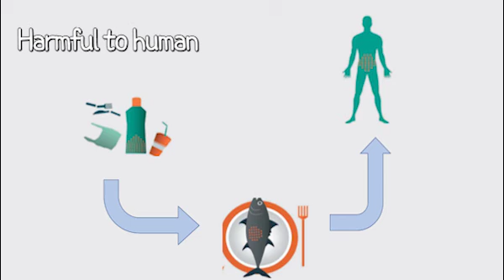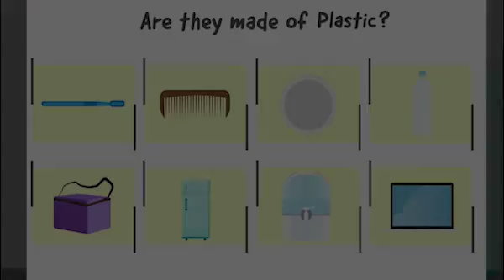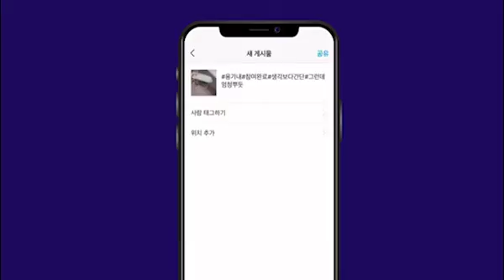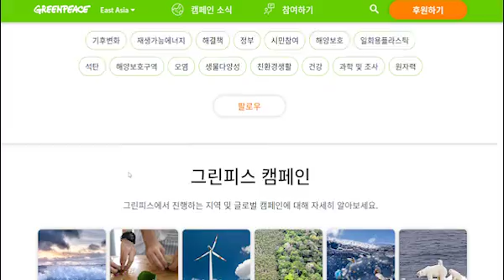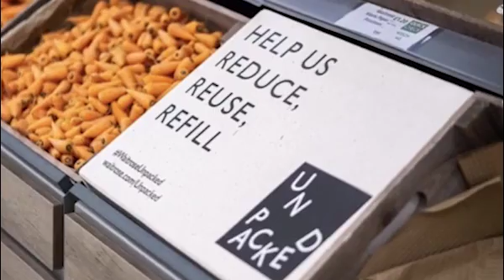[2021년 제2회 코리안타임스 영어 프레젠테이션 대회] How to solve plastic problem? / KOREA TIMES / ETS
[21년 제2회 코리안타임스 영어 PT대회] How to solve plastic problem? / KOREA TIMES / 코리안타임스

How to solve plastic problem? / li hyun

All these plastics around us, where are they now?
We need to change to a post - plastic society. Post-plastic means building a new plastic production and consumption system beyond the current system.As plastic has covered the Earth this much, we all need to work together. There is only one Earth for us and let's shout post-plastic for the Earth.  When plastic is used only where it is needed and becomes a circulating resource , the Earth can be sustainable.